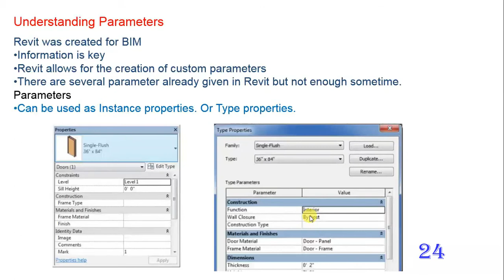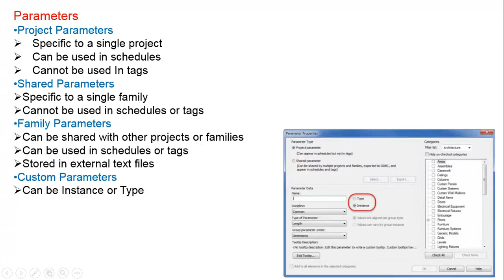8.1 Understanding Parameters - Revit MEP 2021- Hindi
8.0 Parameter